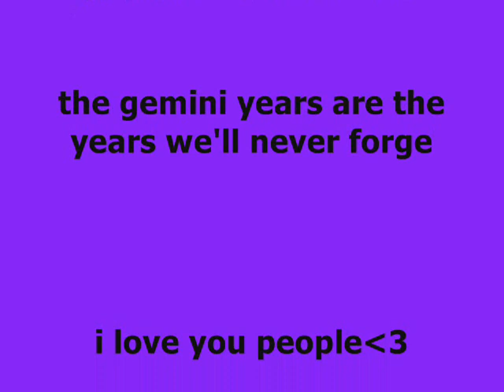Gemini Jr High Class of 2009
This is a video that I made of all the memories of the Gemini Jr High Class of 2009.